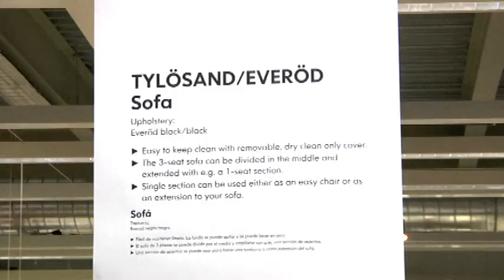One Goal: Niklas Hjalmarsson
Niklas "Meatball" Hjalmarsson visits IKEA to reveal to us his 'one goal' for the 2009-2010 season.